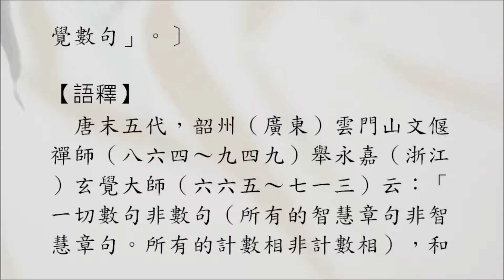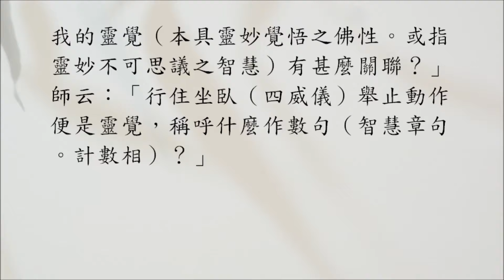禪修公案】2186則：雲門數句（永嘉靈覺）。「一切數句非數句，與吾靈覺何交涉？」「行住坐臥是靈覺，喚什麼作數句？」